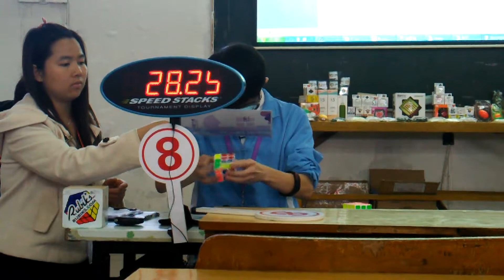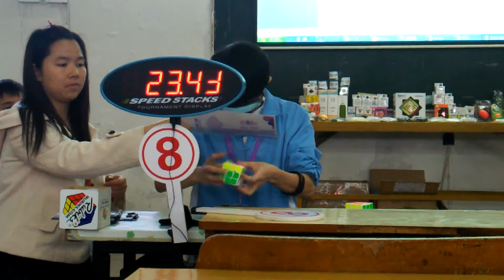Kaijun Lin 3BLD WR 26.41 average HD